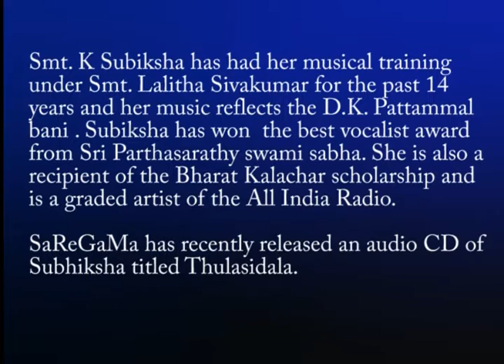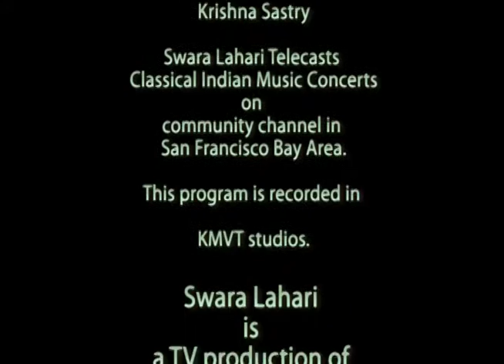Episode 354 - Subhiksha Raman - 2015 Concert